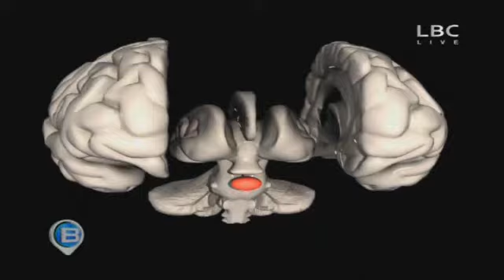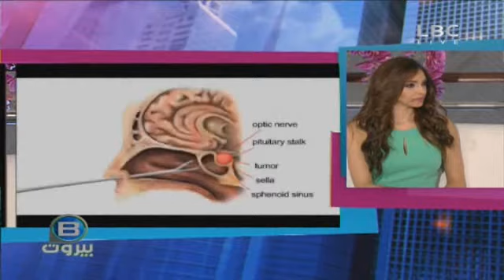بي بيروت 10 يونيو 2014